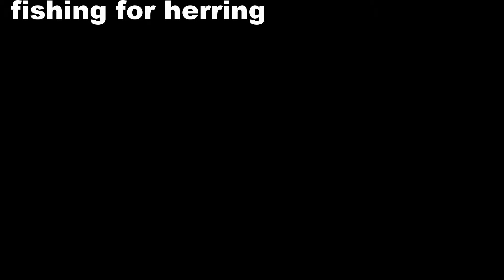fishing for herring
lure fishing for herring